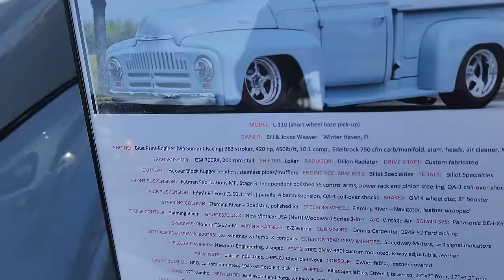Last Hot Rod Show {NSRA SouthEast Nationals Tampa Florida} classic cars show street rods Sams vlog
Last hot rod show held in Tampa, Florida & 35th year. Packed with hot rods, street rods, classic cars, & cool custom cars & old school trucks, antique vehicles, old cars. This is my 4th video during the NSRA SouthEast Street Rod Nationals in Tampa, Florida. Vehicles in this old car show footage include 1934 Ford street rod, 1951 Ford, 1932 Ford Roadster Hot Rod, 1964 Corvette, 1932 Ford Coupe street rod, International truck, 1931 Ford Model A, 1965 Ford Mustang, 1957 Chevy BelAir, 1967 Chevy Nova SS,  1957 Oldsmobile 88, Ford Model T Hot Rod, 1955 BelAir, Chevrolet Corvair V8 swapped, 1960 Chevy Impala, 1964 Cadillac convertible restomod, 1937 Ford Street Rod, 1946 Ford street rod, 1967 Ford Mustang GT500, 1940 Ford Coupe street rod, 1958 Chevrolet Apache, Plymouth Barracuda custom muscle car,  1970 Oldsmobile Cutlass 442, 1962 Impala, 1957 Chevy station wagon, 1955 Ford Crown Victoria, Hurst Olds 442, more hot rods, street rods, custom cars & trucks in this final video from my time at the NSRA SouthEast Street Rod Nationals car show.